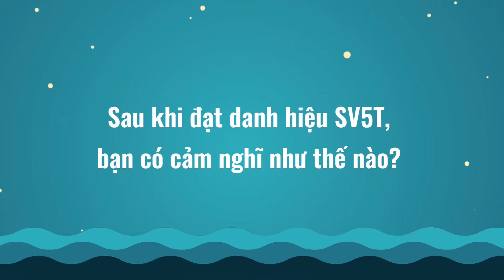VOXPOX NĂM TỐT CỤM 5🎇🎇NĂM TỐT - ÁNH SAO HẢI ĐĂNG MỘT LẦN NỮA RỰC SÁNG 🎇🎇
🌿 Một cây làm chẳng nên non
Ba cây chụm lại mà nghe Sinh Viên 5 Tốt chia sẻ nào các bạn mình ơi!
🌟 Là sinh viên, ai trong chúng ta cũng đều đã nghe qua về Danh hiệu Sinh Viên 5 Tốt rồi phải không nè? Đây là danh hiệu cao quý của sinh viên Việt Nam, là mục tiêu để các bạn sinh viên phấn đấu học tập và rèn luyện nhằm hoàn thiện bản thân.
🤷 Thế nhưng không phải bạn sinh viên nào cũng tường tận về các lợi ích mà chúng mình sẽ đạt được trong quá trình rèn luyện bản thân để trở thành SV5T. Cũng có nhiều bạn tuy muốn đạt được danh hiệu này nhưng lại e ngại rằng đây sẽ là một chặng đường khó khăn, phải siêu ơi là siêu thì mới về được đến đích.
🌟 Nếu còn nhiều lắng lo suy nghĩ về danh hiệu SV5T, hãy nhấn nút "play" ngay để được giải đáp thông qua những chia sẻ hết sức chân thành của các bạn SV5T thuộc các khoa đến từ cụm hoạt động số 5: Đông Phương học, Hàn Quốc học và Ngữ văn Trung Quốc nha ♥️
Mong rằng chiếc voxpop này phần nào tiếp thêm ngọn lửa quyết tâm trong tim các bạn sinh viên của chúng ta, những người đang ngày ngày phấn đấu vì danh hiệu SV5T ♥️
Có chuyện gì đó sắp diễn ra… tại Cụm liên kết hoạt động số 5.